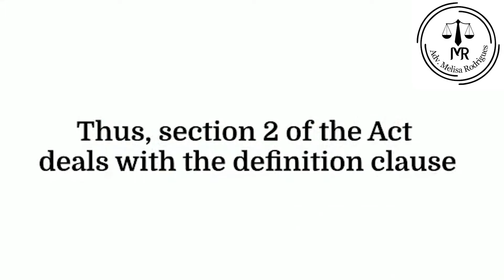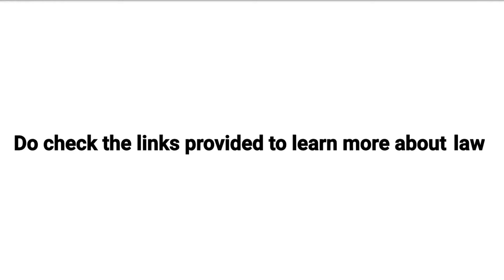Introduction to the Parsi Marriage and Divorce Act, 1936 | Adv. Melisa Rodrigues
Introduction to the Parsi Marriage and Divorce Act, 1936 | Adv. Melisa Rodrigues | Short Explainer Videos

Section 2 of the Parsi Marriage and Divorce Act, 1936 is covered in this video.

Simple and easy short explainer videos to help law aspirants and students to understand the Parsi Marriage and Divorce Act, 1936

Follow Adv. Melisa Rodrigues on Facebook

Follow Adv. Melisa Rodrigues on Twitter

Follow Adv. Melisa Rodrigues on Instagram

Follow Adv. Melisa Rodrigues (Podcast)

Adv. Melisa Rodrigues completed her B.Com and later pursued her career in law. After completing her LL.B. she chose to specialize in IPR through LL.M.

These are some of the short explainer videos for easy and quick learning of various concepts of law in-order to disseminate the knowledge she gained during her journey of law